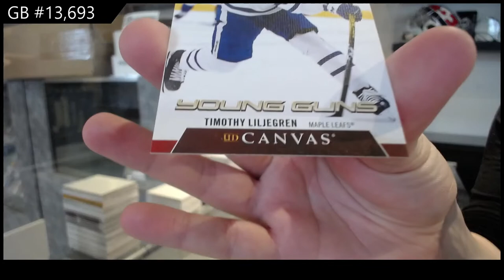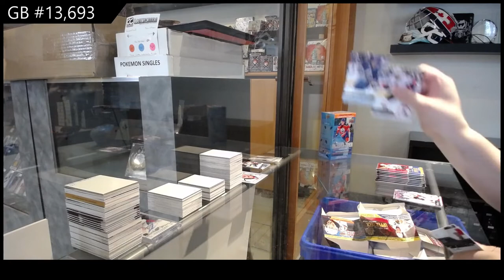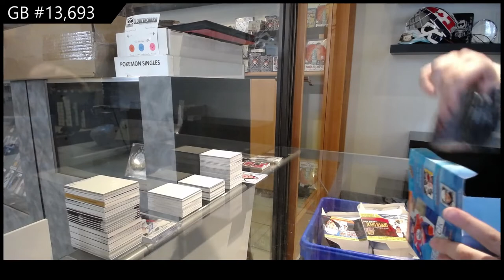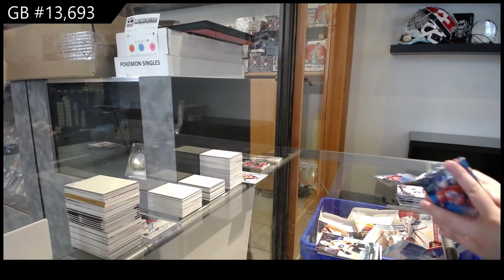Upper Deck Series 1 & Series 2 Hockey Multi Year Box Break - C&C GB #13,693